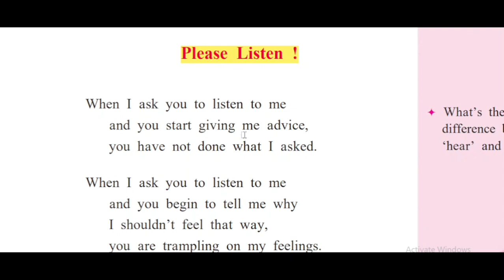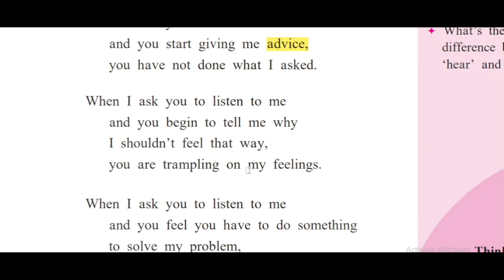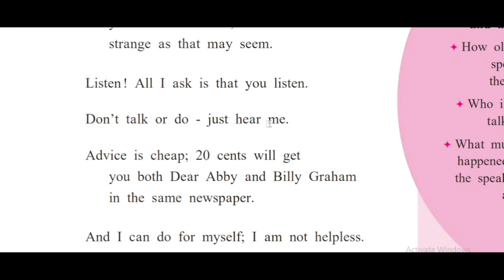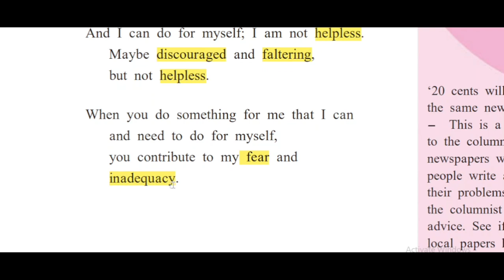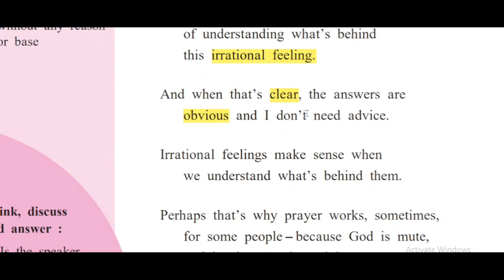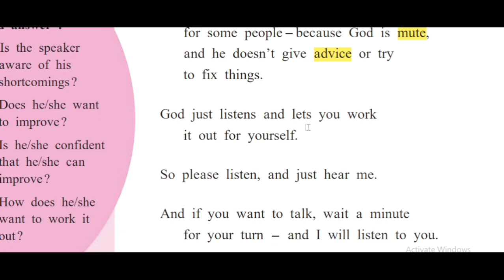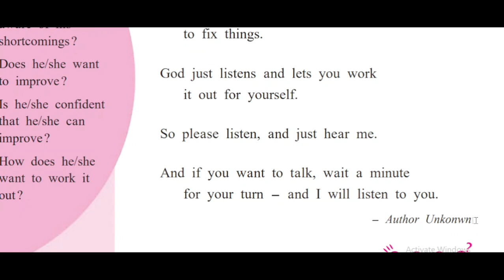Please Listen | 9th standard Semi English Poem explained in Marathi